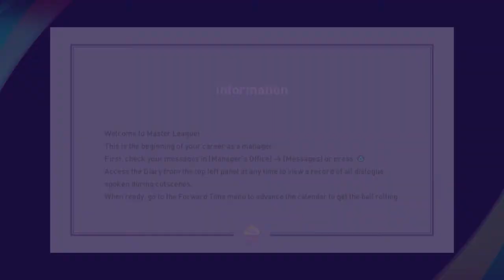Introducing Pep Guardiola as AS Roma Manager in Konami's eFootball PES 2021 SEASON UPDATE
Pep is one of the legendary players that you can select as the manager of your Master League team. AS Roma has an exclusive license with PES 2021.